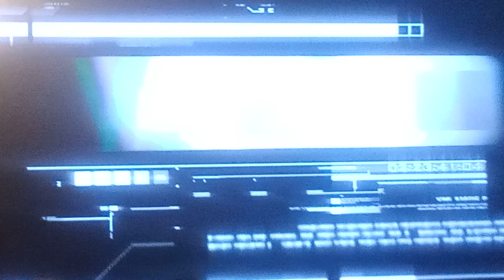LIANGELO BALL is a failed basketball player he got NICKI BABY pregnant from LHH....main what! 🎯